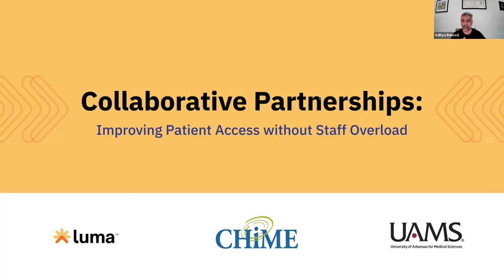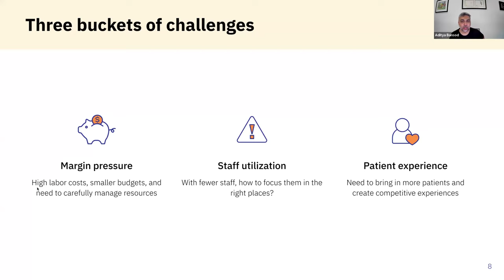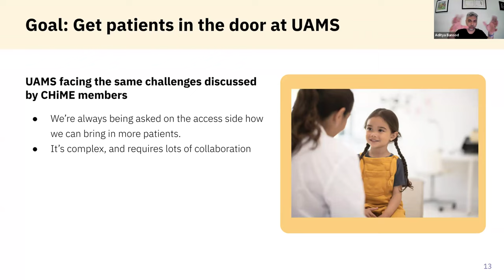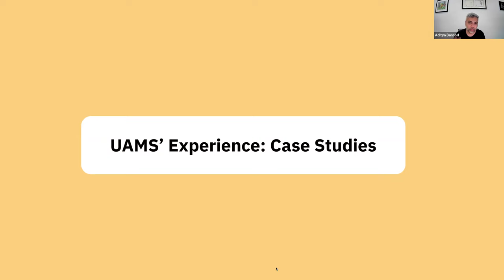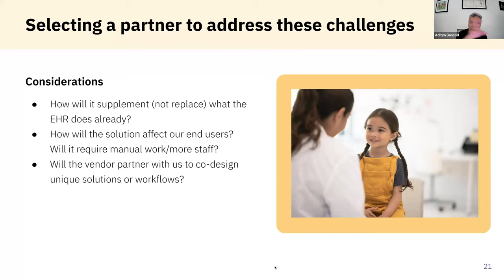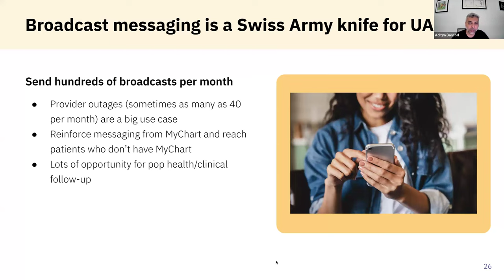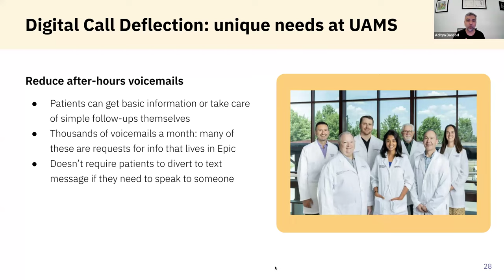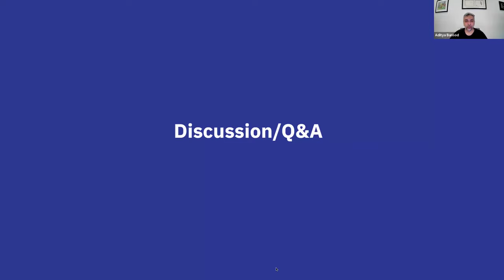Improving Patient Access Without Staff Overload | CHIME & Luma Health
In an EHR-first landscape, there is often no “easy button” for solving every problem immediately. Technology partnerships can be necessary supplements to an EHR, providing additional support to built-in workflows. However, while potentially increasing access, they can also create extra work for end users, such as call center or support staff.

So how can you drive growth without burdening staff resources? Is there a way to achieve the best of both worlds?

During "Collaborative Partnerships: Improving Patient Access without Staff Overload," Michelle Winfield-Hanrahan, Clinical Chief Access Officer & Associate Vice Chancellor of Access at the UAMS - University of Arkansas for Medical Sciences, and Aditya Bansod, CTO and Co-Founder of Luma Health, share strategies for increasing access through technology platform partnership, patient access tools, and collaboration.

Three Learning Objectives:
1. Preventing staff overload and heavy patient call volume
2. Driving value out of technology partnerships
3. Creating an easier end-user experience

00:00 Intro & Housekeeping
06:17 How UAMS is adapting to changes in patient access
08:00 Healthcare challenges with patient experience
10:58 If you had a magic wand, what would you change about patient access?
12:42 How do you enact change?
14:21 Referral to moment of care touch points
16:00 The challenges and goals of patient access
24:15 Optimizing technology
27:41 Rescheduling
31:00 Selecting a partner
52:18 Q&A